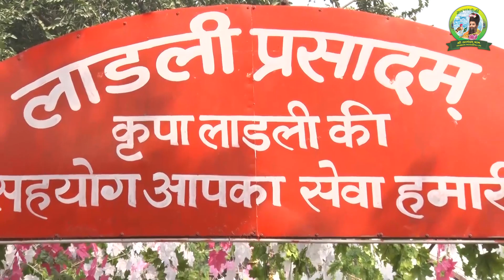ये मनुष्य जीवन एक अवसर है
SADGURU SHRI RITESHWARJI:S DIVINE DISCOURSE.